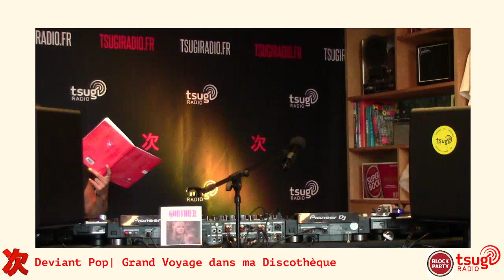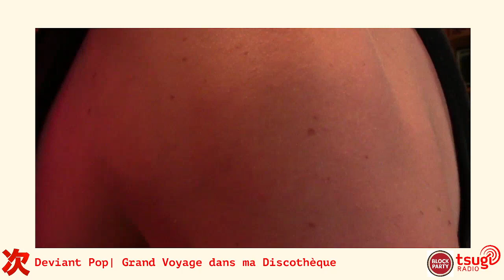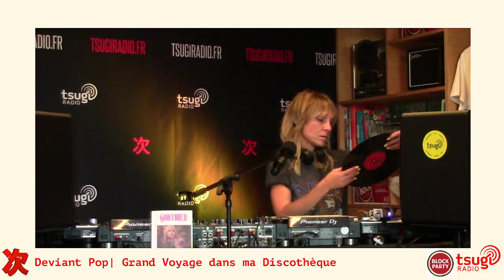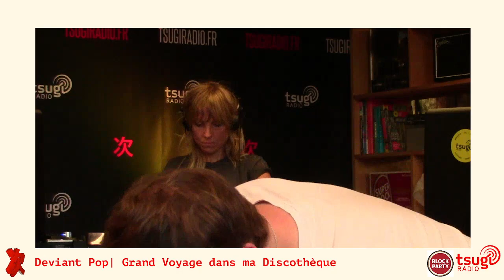Tsugi Radio (Deviant Pop) : grand voyage dans la discothèque de Gonthier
Deviant Pop fait son grand retour, avec un nouveau format ! Un grand voyage dans la discothèque d'un.e artiste. Pour cette première, Eva Peel reçoit Gonthier.